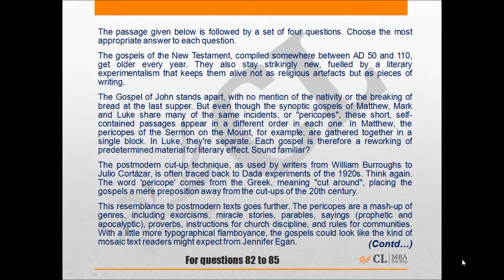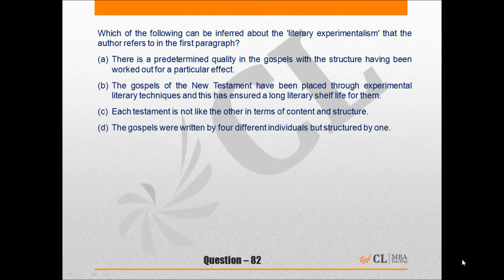Mock CAT-09 2015 Q82